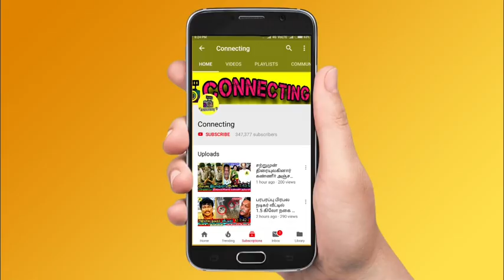Bigg Boss Tamil Season 7 | 28th November 2023 – Promo 5 | Maya vs Poornima fight for Vishnu